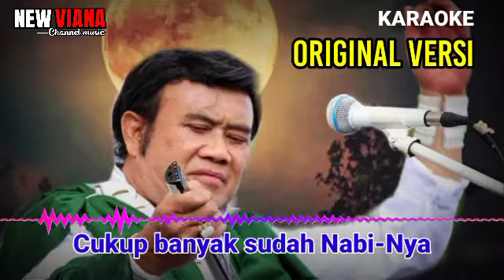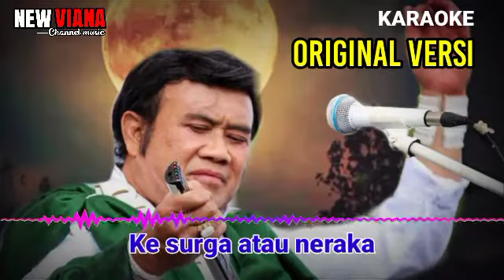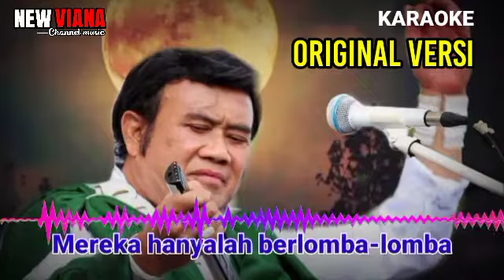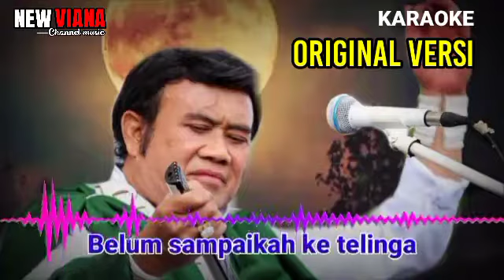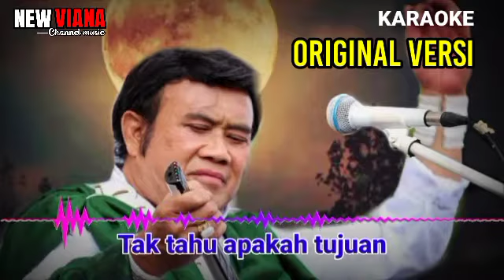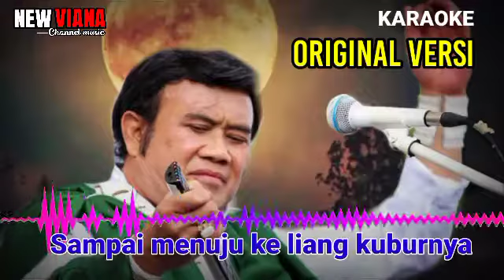Tersesat#karaoke#Rhoma Irama#new viana original version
karya bang H .Rhoma Irama

"TERSESAT"

Manusia, banyak manusia tersesat
Banyak yang tersesat
Tak tahu apakah tujuan hidupnya
Di dalam dunia

Mereka hanyalah berlomba-lomba
Dalam segala urusan dunia
Sehingga maksiat dikira surga
Senanglah mereka melakukannya

Cukup banyak sudah Nabi-Nya
Yang diturunkan ke dunia
Untuk menyampaikan risalah
Pada seluruh manusia

Belum sampaikah ke telinga
Kabar tentang negeri yang baka
Negeri tempat tujuan kita
Ke surga atau neraka

Banyak yang tersesat
Di dalam dunia

Mereka hanyalah berlomba-lomba
Begitulah mereka selamanya
Sampai menuju ke liang kuburnya